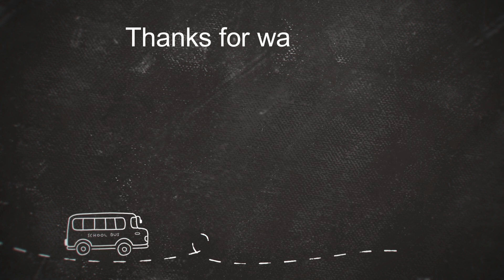Would You Rather? Blue VS Pink